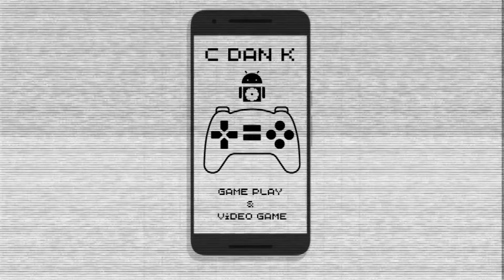PUNBALL !! The Hardest Game in the World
@C dan K GAME PLAY   ADALAH CHANEL YANG MENAMPILKAN GAME PLAY DARI SEBUAH GAME

punball mobile
punball ios
punball android
punball mobile game
punball gameplay
punball app
punball walkthrough
punball hack
punball review
punball archero
punball download
punball apk
new game punball
punball mod apk
punball codes
new codes punball
punball codes 2022
code punball
punball 2022
punball โปร
punballen code
how to hack punball